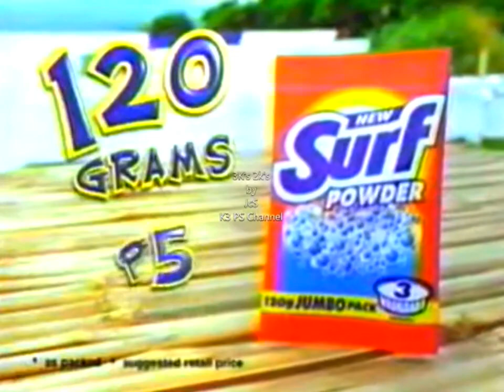Surf Powder 15s - Philippines, 2000